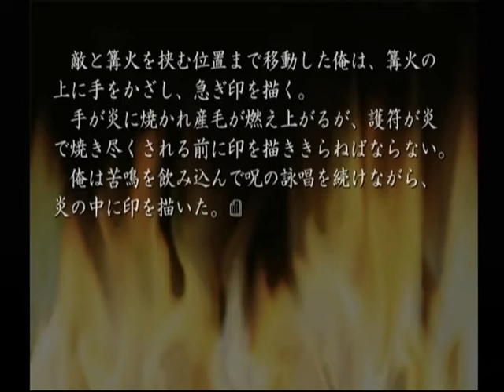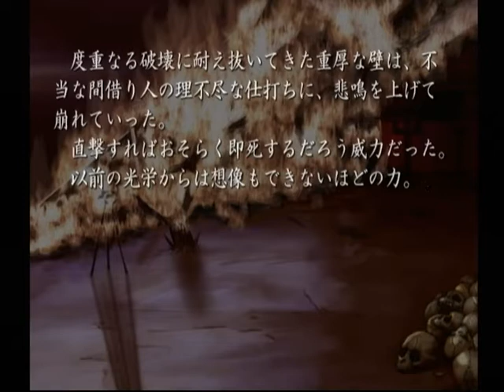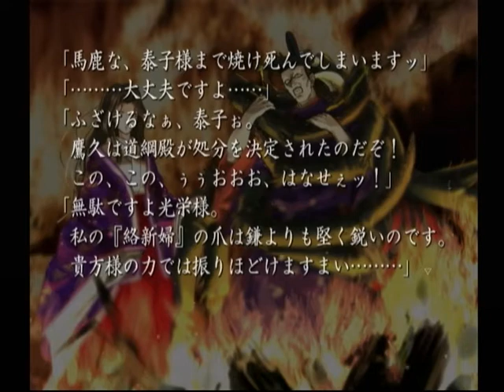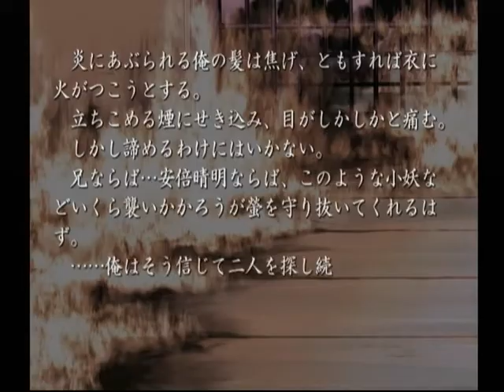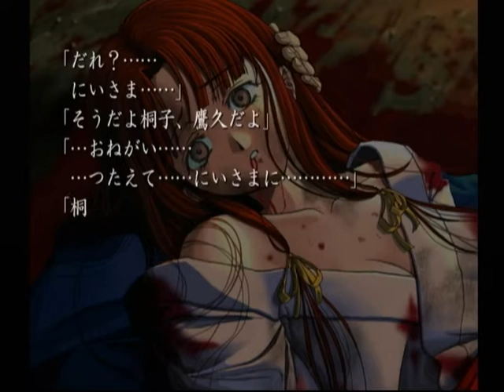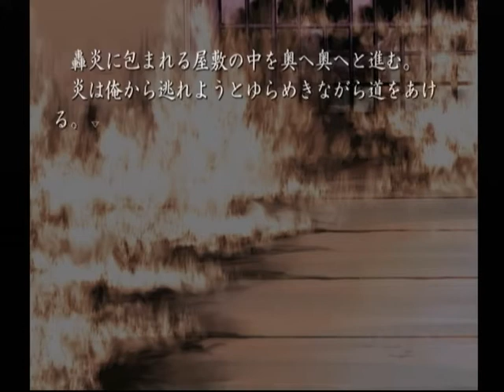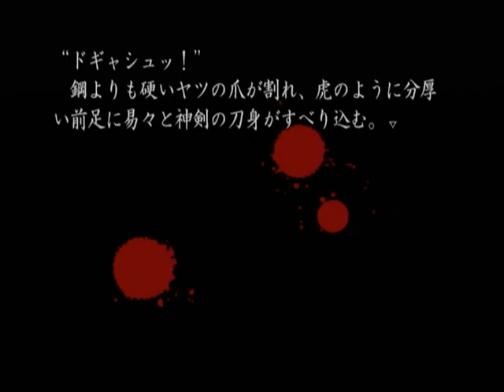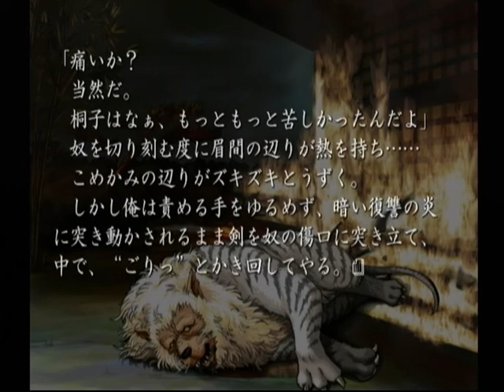【DC】久遠の絆 再臨詔 ベストエンド Part２２ ～…燃えていた 【スタートオンゲームズ】【スタゲー】【JAPAGE】